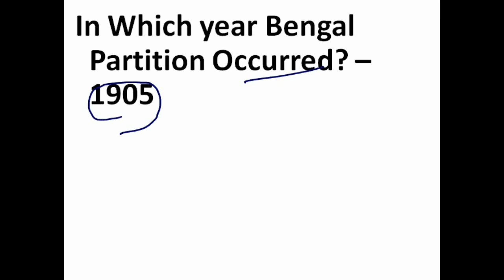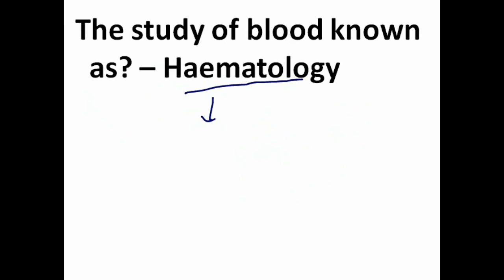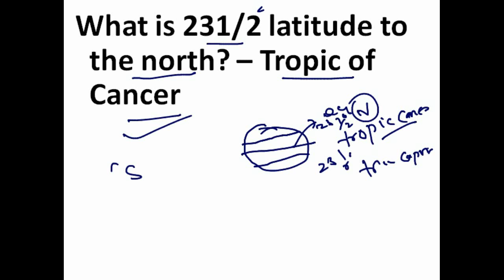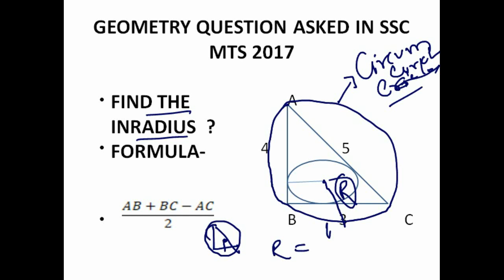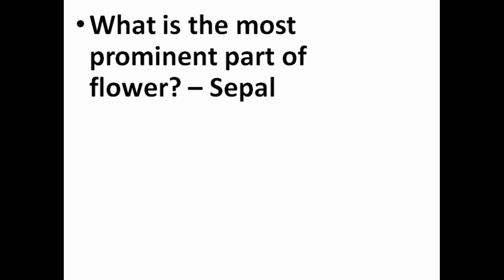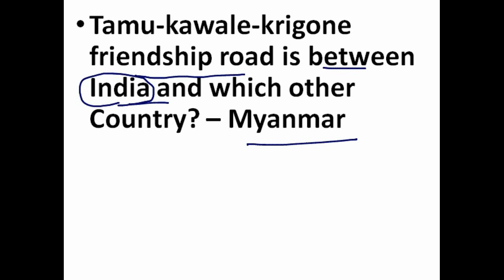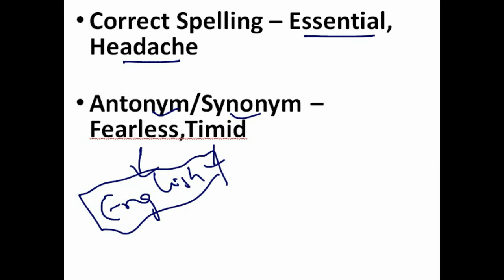SSC MTS 2017 TIER-I || 22-09-2017 || Shift-2 || ENGLISH MATH & GK QUESTIONS